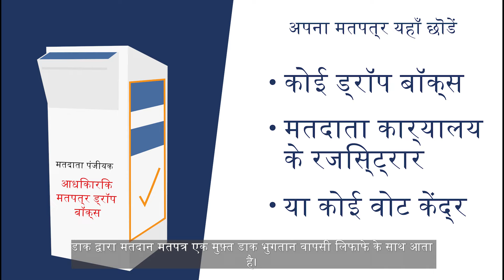8 नवंबर 2022 आम चुनाव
हम सांता क्लारा काउंटी के मतदाताओ को आगामी आम चुनाव के लिए 8 नवंबर तक मतदान के लिए तैयार रहने के लिए प्रोत्साहित करते है। सभी मतदाताओं को 10 अक्टूबर से एक मतपत्र भेजा जाएगा,इसका मतलब है कि आप जल्दी मतदान कर सकते हैं। डाक द्वारा मतदान मतपत्र एक मुफ़्त डाक भुगतान वापसी लिफाफे के साथ आता है। अपना मतपत्र 100 ड्रॉप बॉक्स मे से किसी भी ड्रॉप बॉक्स मे, मतदाता कार्यालय के रजिस्ट्रार या किसी भी मतदान केंद्र पर छोड़ दें। पच्चीस मतदान केंद्र 29 अक्टूबर से 4 नवंबर तक खुले रहेंगे,और सभी 103 मतदान केंद्र 5 नवंबर से चुनाव के दिन तक खुले रहेंगे। अधिक जानकारी के लिए SCCVOTE.ORG पर जाएं या (408) 299-वोट (8683) पर कॉल करें।

(English)

Santa Clara County voters, for the upcoming General Election we want to encourage you to be ready, be set and vote by November 8. All registered voters will be mailed a ballot by October 10, this means you can vote early.

Vote by mail ballots come with a free postage paid return envelope. Drop your ballot off at any of the 100 drop boxes, at the Registrar of Voters’ office or at any vote center.

Twenty-five vote centers will be open starting October 29 through November 4th, and all 103 vote centers will be open starting November 5th through Election Day.